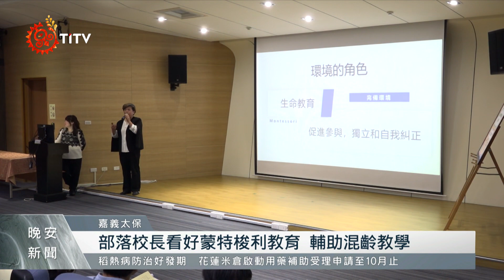嘉義縣校長會議 規劃蒙特梭利實驗教育｜每日熱點新聞｜原住民族電視台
為了統合嘉義縣未來 教育 方向，嘉義縣府辦理校長會議，邀請國中小、高中近180位校長共同參與，同時也與 蒙特梭利 教育基金會，簽署合作意願書，期望未來在嘉義縣推動蒙特梭利公共化 實驗教育 ，培養孩子 思辨能力 、引導孩子找到自己的出路。